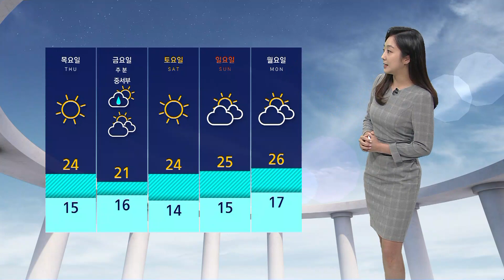[날씨] 전국 대체로 맑은 하늘…'서울 낮 25도' 선선 / SBS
이제는 옷장의 두께감 있는 외투들을 꺼내 두셔야겠습니다.
오늘(21일) 아침 서울 기온이 13도에서 출발하면서 불과 이틀 사이 아침 기온이 10도 가까이씩이나 떨어졌는데요, 낮 동안에도 서울 기온 25도로 크게 덥지 않고 온종일 선선하겠습니다.
금세 쌀쌀해질 날씨에 옷차림 잘 갖춰주시기 바랍니다.